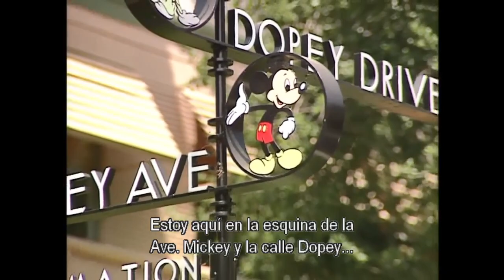Inicio DVD Mickey Mouse A Todo Color Volumen 1 Disco 1 2005 (Argentina)